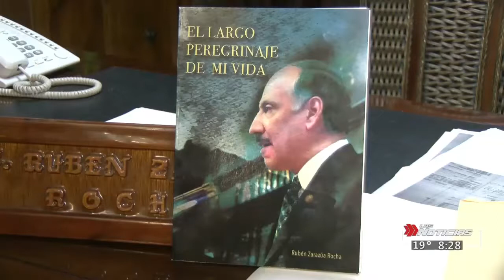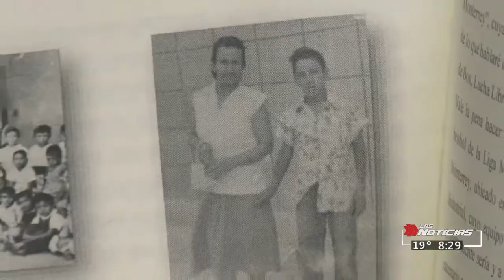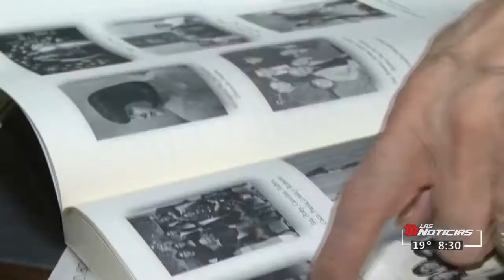PLATICA CON EL LIC. RUBEN ZARAZUA